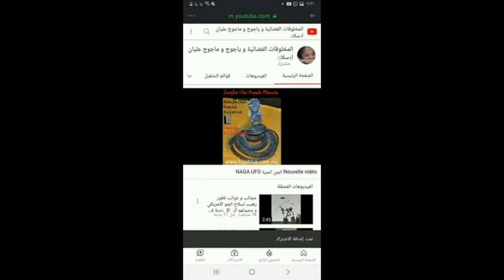UFO OVNI 333 PARANORMAL